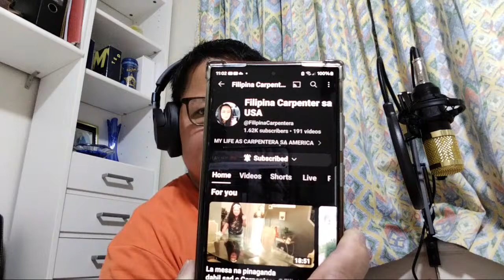Filmanx Vlog is On Live Please Come and Support..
Updates...Thank you very much..